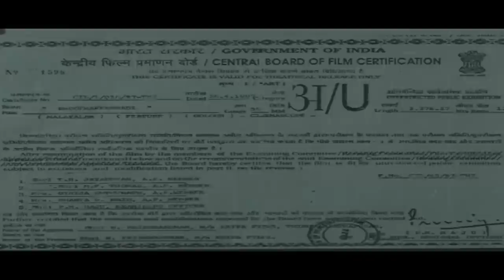Bhoothakkannadi Malayalam Full Movie | Mammootty | Sreelakshmi | Evergreen Malayalam Full Movie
Follow Our Whatsapp Channel Bhoothakkannadi is a 1997 Malayalam film directed by Lohithadas. It tells the story of Vidyadharan (Mammootty), a clocksmith, and his inability to deal with the harsh realities of his life. This was Lohithadas's first movie as a director and was critically acclaimed. Lohithadas won the Indira Gandhi Award for Best Debut Film of a Director at the National Film Awards. It won the Kerala State Film Award for Best Film in 1997.Mammootty won the Filmfare Award for Best Actor.

|| ANTI-PIRACY WARNING ||

*COPYRIGHT PROTECTED*